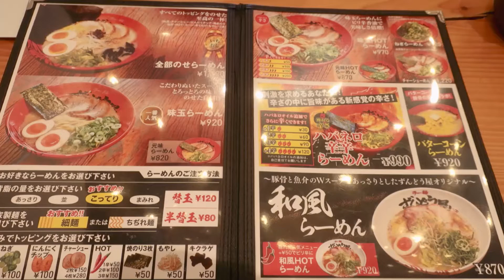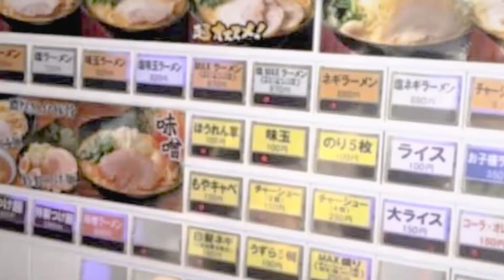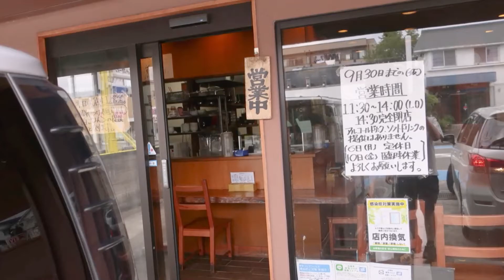2021ラーメン選❶【RAMEN Noodle ITAMI】拉麺 伊丹市 ３選 🍜RAMEN RALLY ずんどう屋ZUNDO-YA・家系ラーメン町田商店・Clutch Hitter うまい一杯求め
かん水くさい 中太ちぢれ拉麺がたまらなく食べたい！🍜はずれがないRAMEN３選 RAMEN
ずんどう屋ZUNDO-YA伊丹大鹿店

📸見てもらってありがとうございます🔭